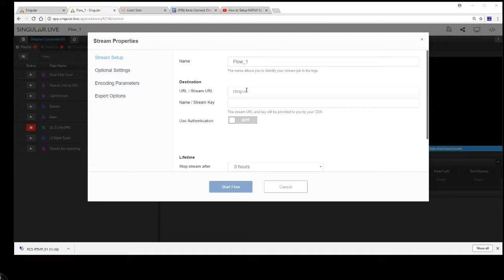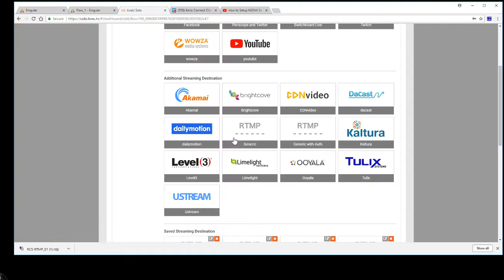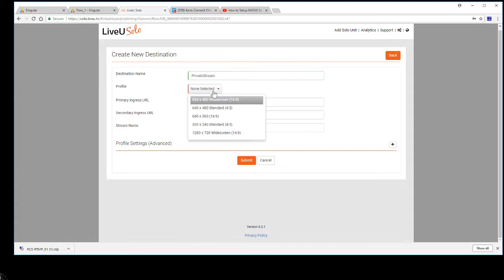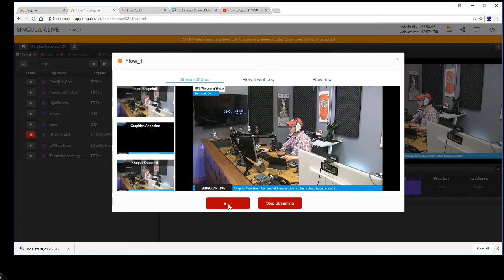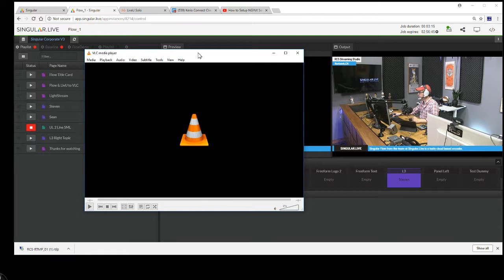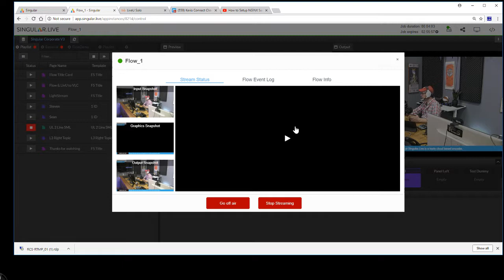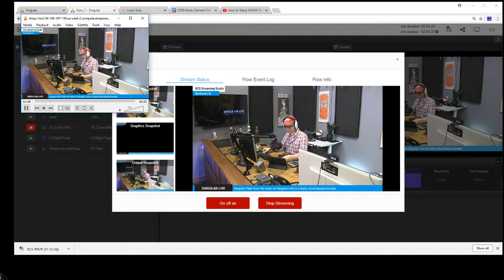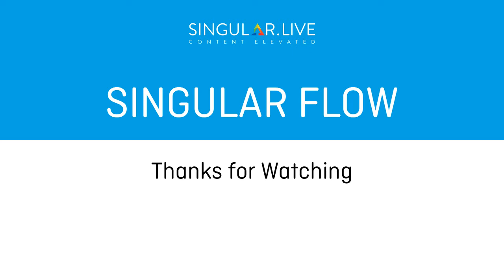Streaming to a Private Server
Singular Flow with LiveU Solo
RTMP to VLC
using NGINX